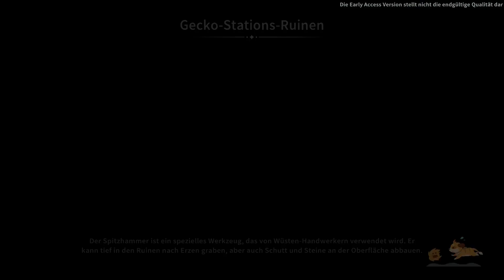My Time at Sandrock 🏜️ 91: der wahre Spezialist 🤔